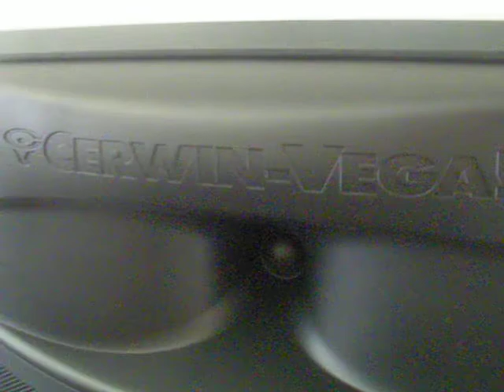XLS-215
Cerwin Vega